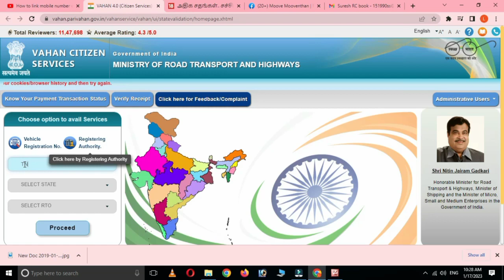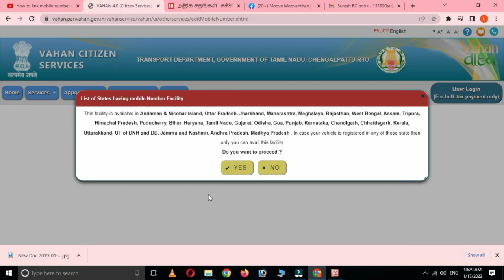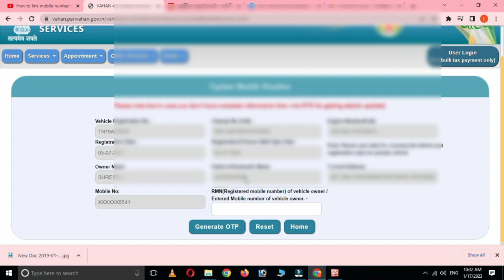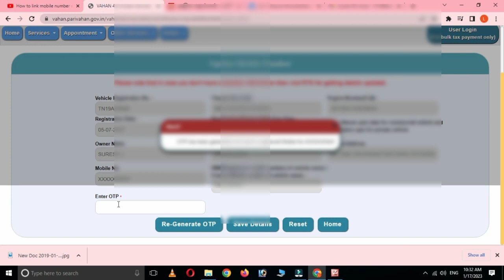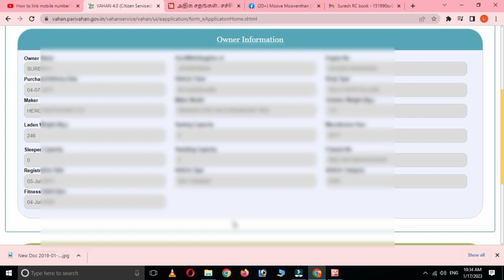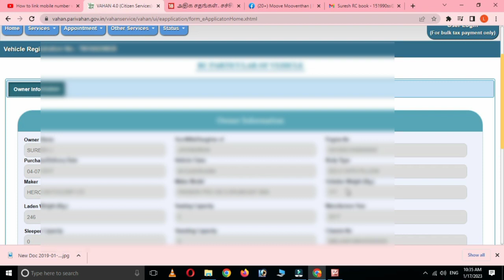How to link mobile number with Vehicle registration number online 2023 in tamil